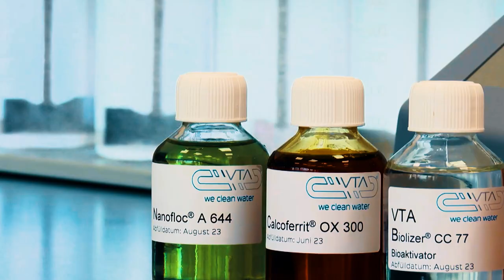Optimierung der Abwasserreinigung am Kitzbüheler Hahnenkamm-Rennen!